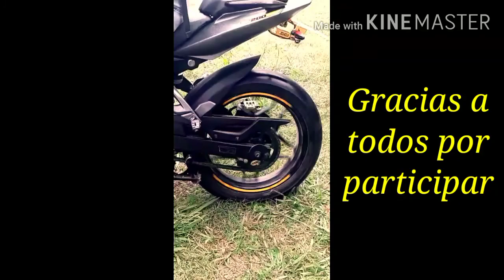Conquistando Carreteras #2 en la quinta de Mariano Acosta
Motos, amigos, asado, música, fútbol